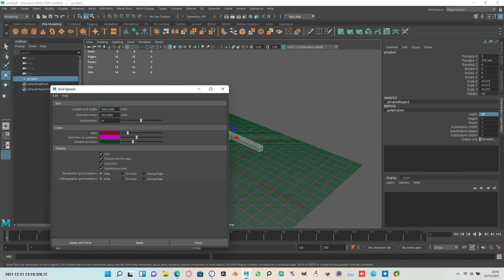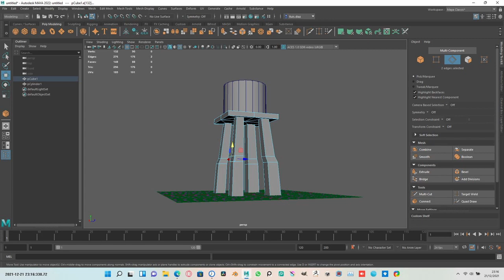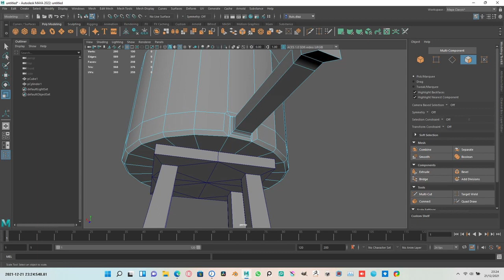Water Tower Timelapse Subdivision Modelling Maya 2022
Water Tower Timelapse Subdivision Modelling Maya 2022 part of school exercise